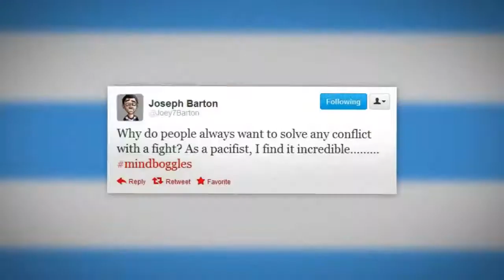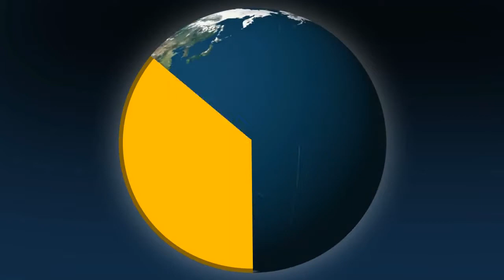Mario Balotelli VS Joey Barton -- Football Rap Battles #3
For the Vocals